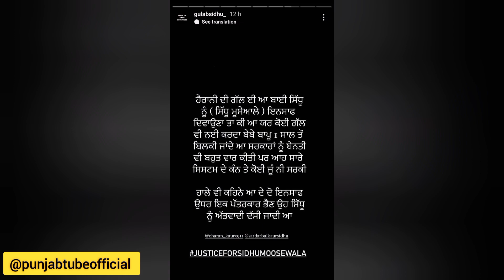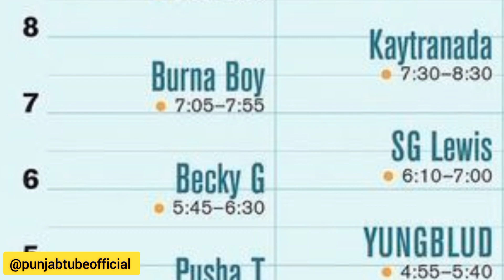Sidhu Moose Wala • Gulab Sidhu About Justice • Burnaboygram Performance Today